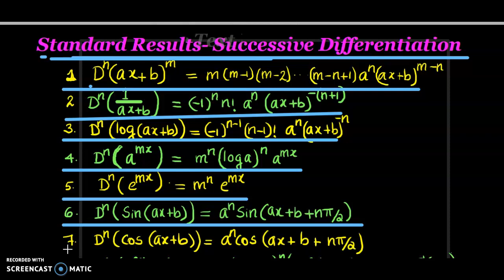Important Results Successive Differentiation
This video is on important results of Successive Differentiation